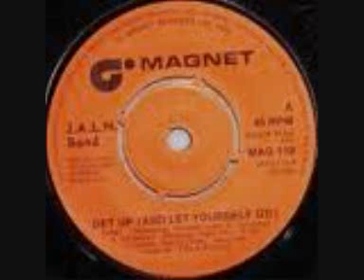J.A.L.N. Band Get Up & Let Yourself Go 1978 FULL 12" Entended Mix.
Huge club track from 1978
Very popular in it's day, but now very rare.